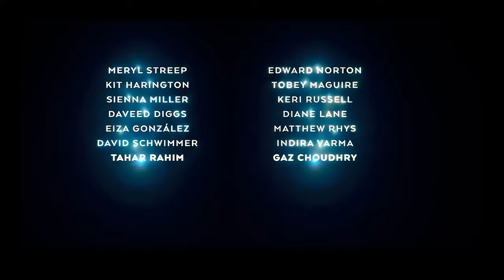Экстраполяция — Официальный трейлер | Apple TV+